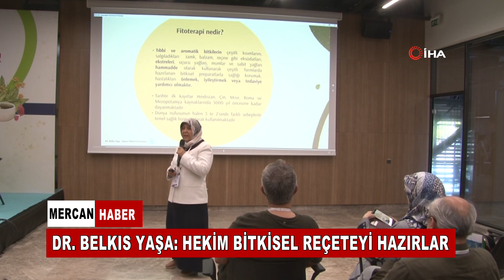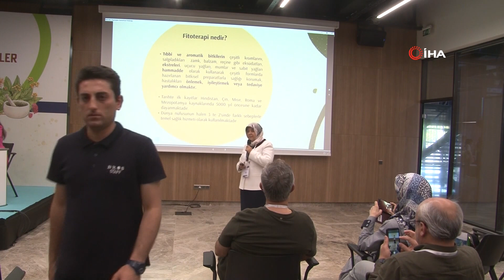DR BELKIS YAŞA; HEKİM BİTKİSEL REÇETEYİ HAZIRLAR